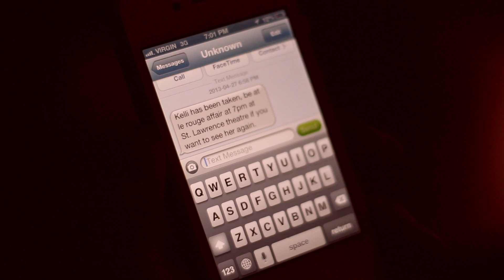Le Rouge Affair